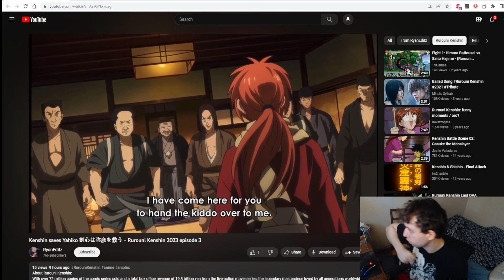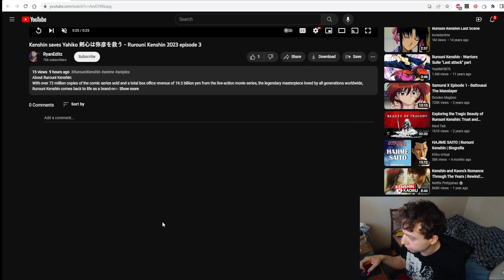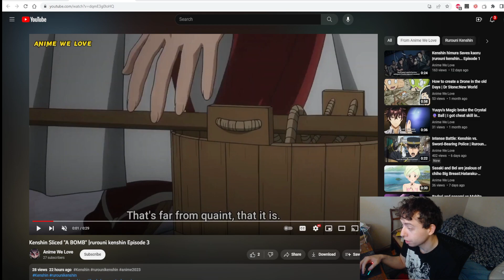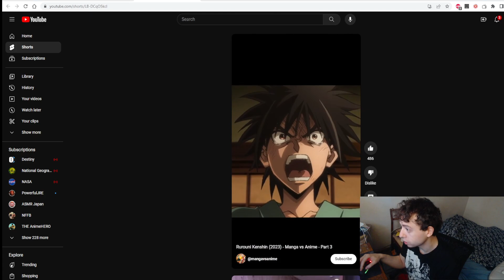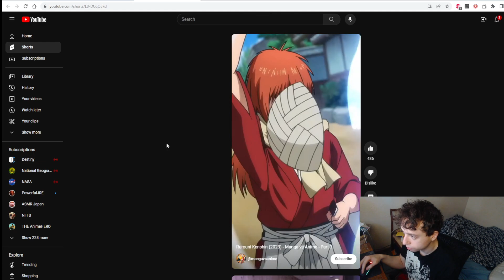KENSHIN VS YAKUZA & SANOSUKE IS HERE!!!: RUROUNI KENSHIN Ep 3 Review